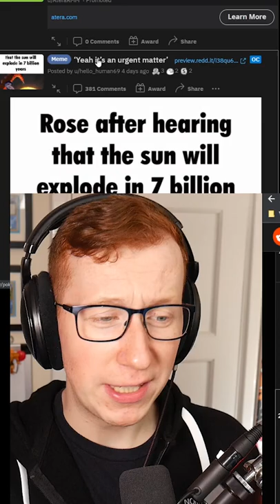the worst pokemon villain in a nutshell